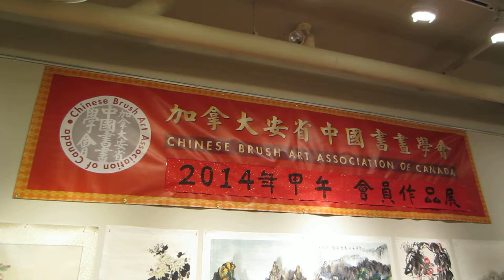How To Paint Fish in Pond (Koi) Chinese Painting Chinese Art - Koi Fish Peter Suk Sin Chan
The Chinese way of appreciating a painting is often expressed by the words du hua, "to read a painting." How does one do that? To "read" a Chinese painting is to enter into a dialogue with the past; the act of unrolling a scroll or leafing through an album provides a further, physical connection to the work. An intimate experience, it is one that has been shared and repeated over the centuries. And it is through such readings, enjoyed alone or in the company of friends, that meaning is gradually revealed.

One of my painting 陳叔善  Peter Suk Sin Chan   ( Peter Chan )was exhibited at the Chinese painting and calligraphy exhibition in june 2014. I belong to a few well know Chinese art associations and also the elected Chairman for one of them ( 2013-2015) . Whenever there is exhibitions i will support the event and film it to share with all you art lover.Please do come back for visit for i will try to upload new videos once every two weeks or sooner and more.